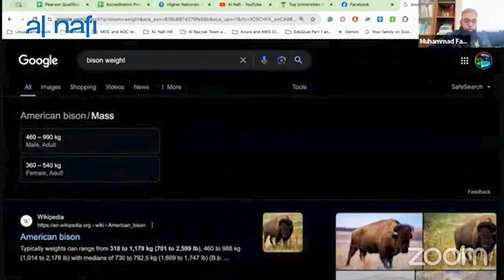Cybersecurity Diploma: Cost vs. Career Value Explained | AL NAFI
💡 Is a Cybersecurity Diploma Worth It? 🛡️ Dive into our detailed breakdown of cost vs. career value and see how investing in cybersecurity education can pay off. Join us at AL NAFI where education benefits all and transform your career today! 🌐

🌐 Al Nafi's Unique Offerings:
✅ EduQual UK Accredited 🎓
✅ Interview Prep & Resume Development 📝
✅ 100% Job Placement (Al Razzaq Program) 💼